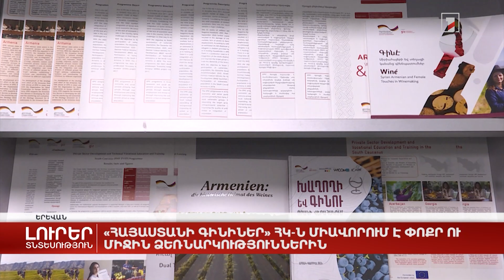«Հայաստանի գինիներ» ՀԿ-ն միավորում է փոքր ու միջին ձեռնարկություններին